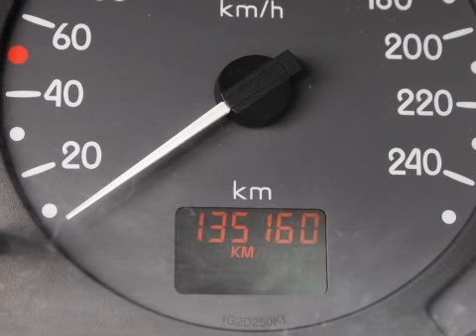Renault Clio 1.4 16v Automaat Intiale Airco BOMVOL! Inruil mogelijk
53-GX-JR 135.160 km
  Prijs:     € 3.948
  Merk:     Renault
  Model:     Clio
  Type:     1.4 16v Automaat Intiale Airco BOMVOL! Inruil mogelijk
  Bouwjaar:     2001
  Transmissie:     automaat
  Kleur:     Zwart metallic
  BTW/Marge:     marge
  Brandstof:     benzine
ABS (anti blokkeer systeem)Achterbank neerklapbaarAchterbank neerklapbaar in ongelijke delen en voorzien van armsteun en hoofdsteunenAchterspoilerAirbagsAircoBekleding lederBestuurdersstoel met verstelbare zithoogteBoordcomputerBuitenspiegels elektrisch verstelbaar en verwarmbaarBuitenspiegels in carrosseriekleurBumpers in carrosseriekleurCentrale deurvergrendeling met afstandsbedieningGlas getintLichtmetalen velgenMetallic lakMistlampen voorRadioRamen voor elektrisch bedienbaarRemindicatorSchuif (kantel) dak elektrisch bedienbaarSide-airbags voorSport interieurSportstuurSportuitlaatStuur bekleed met lederStuurbekrachtiging

Een keurige nette zeer goed onderhouden auto voorzien van bijna alle opties! De auto wordt geleverd met een nieuwe APK.